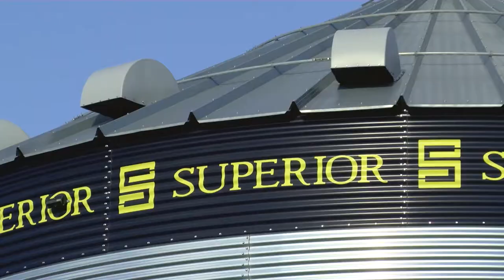Superior- Company History